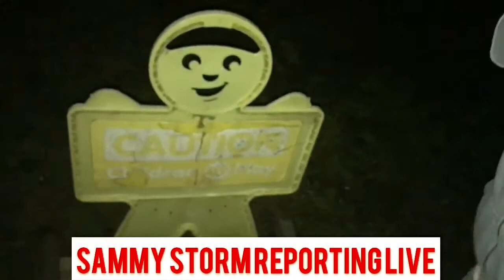ALIENS CAUGHT ON CAMERA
SAMMY STORM REPORTING LIVE